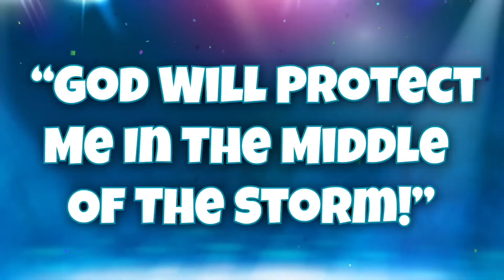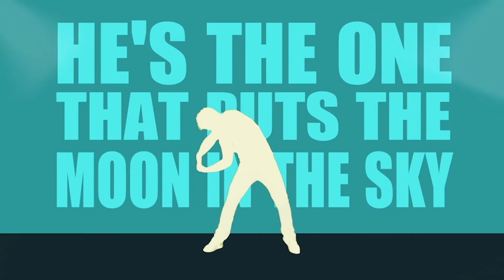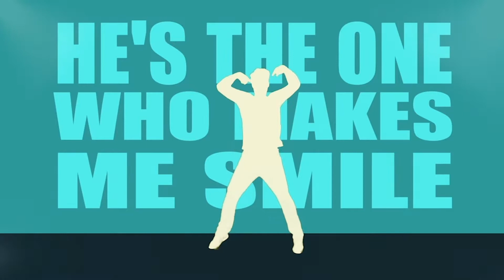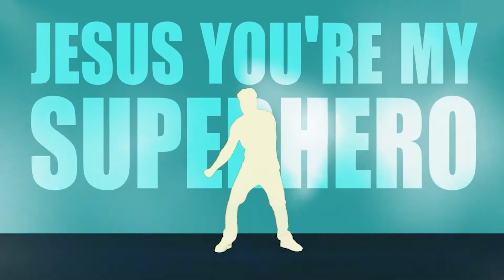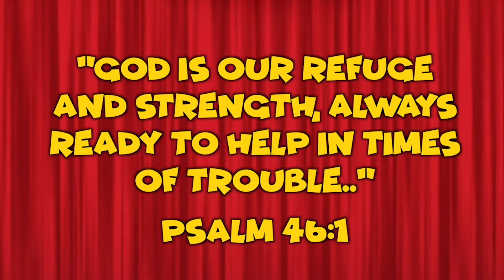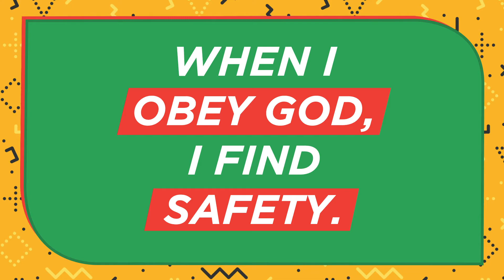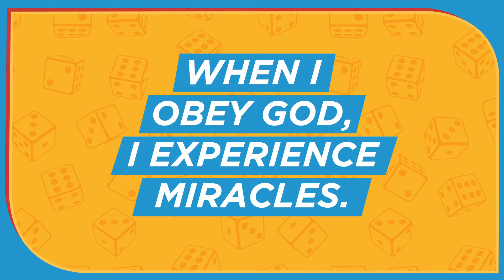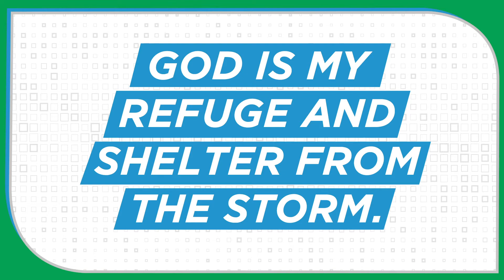Elementary November 15th KidLife Service